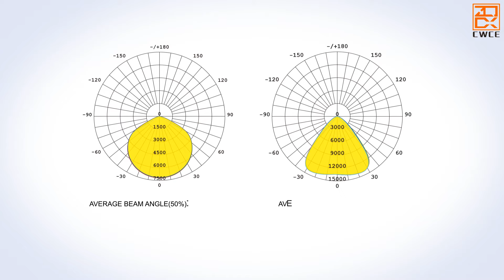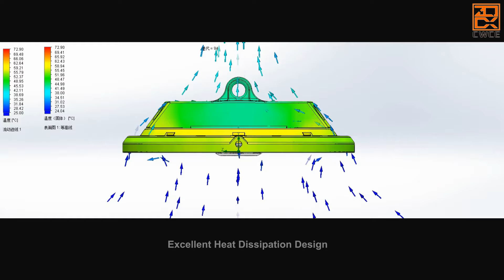FHBL High Bay Luminaire Warehouse UFO DIY High Bay Light Fitting High Brightness Lumen 190lm/w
Why is it Intelligent and Efficient led highbay light?
① Standard Spot, Immediate Delivery, High Quality and Cost-effective,
② DIY Follow up Your Needs: LED chips, Heat Sink and Driver
③ Beam Angle For Choose,
④ 3 Options of luminous efficiency,
⑤ Excellent Heat Dissipation Design, Self‐Cleaning and Dustproof,
⑥ Automatic Protection Device,
⑦ Controller Inside or Outside For Option,
⑧ Installation Mode Options.